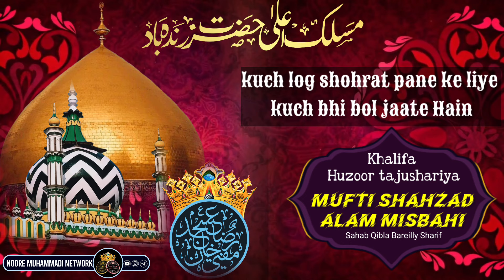Boycot ❌ Jahangir Ashraf • Bayan Mufti Shahzad Alam Sahab Bareilly